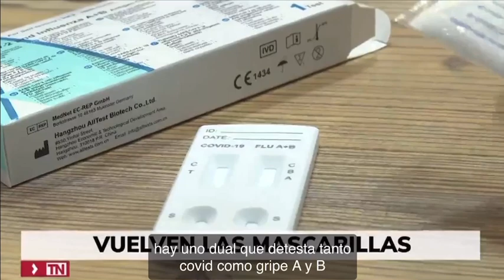Las farmacias notan el incremento de casos de patologías respiratorias.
"En las últimas semanas se ha notado mayor incidencia de patologíasrespiratorias. En farmacia disponemos, no solo de test de antigenos para detectar la infección por covid, sino de test dual que detecta gripeA y gripeB", explica Raquel Aguado, nuestra vocal de Dermofarmacia y Productos Sanitarios en Informativos de Telemadrid